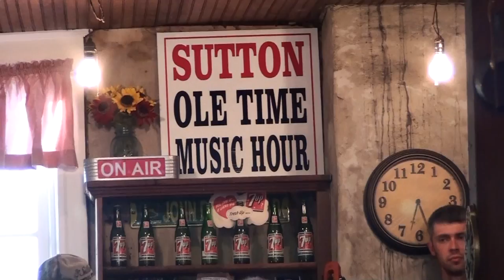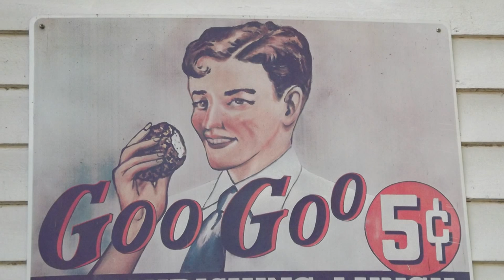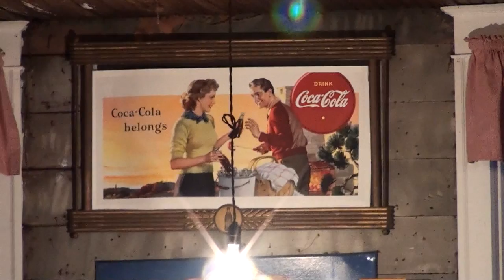Sutton Ole Time Music Hour: Jerry Butler & the Blue Jays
Enjoy some great bluegrass music recorded at the Sutton General Store in Granville, Tennessee. Recorded on the same day the Granville Heritage Day took place. Enjoy some photos from the surrounding area of Jackson County. Jerry Butler and the Blue Jays performed that night for the Sutton Ole Time Music Hour. This is a bluegrass radio program aired over several local radio stations and worldwide on: